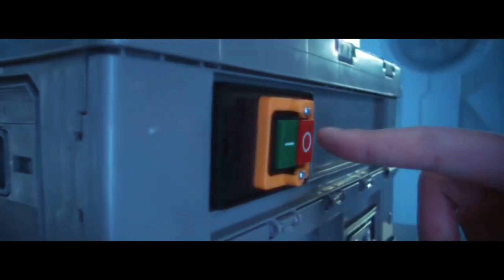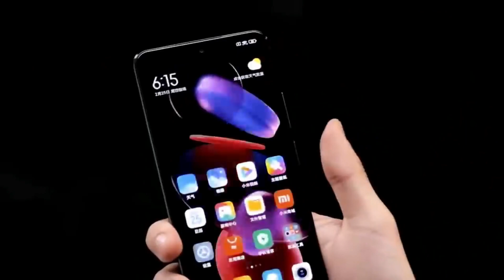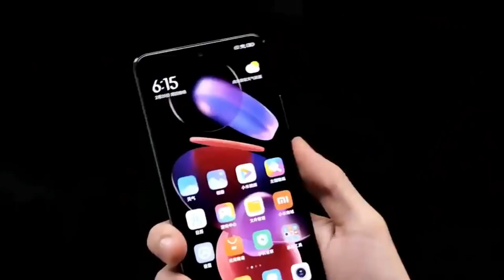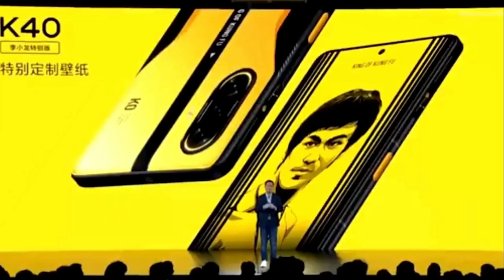Redmi K40 Gaming Edition Resmi Masuk Indonesia | Harga Murah | Review Lengkap !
Xiaomi resmi meluncurkan Hp terbaru yaitu Redmi K40 Gaming Edition ,Cek harga Dan Spek disini Ya...